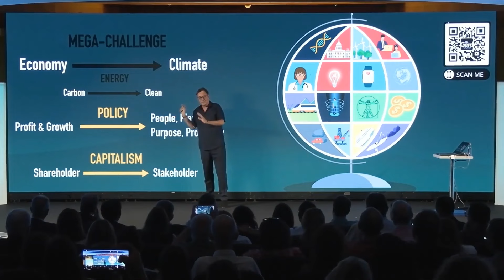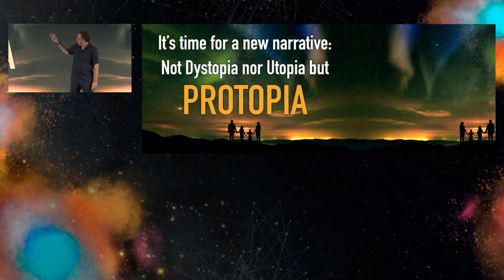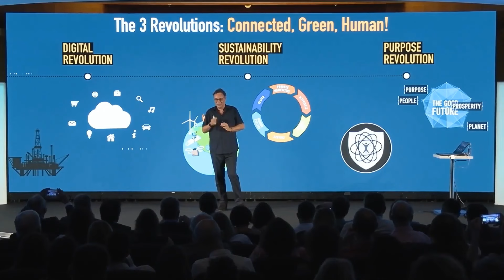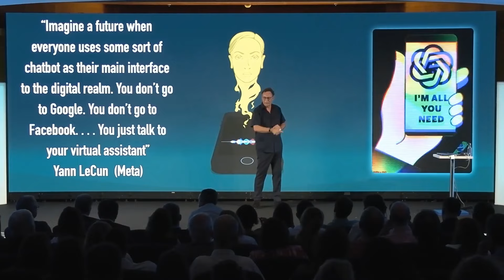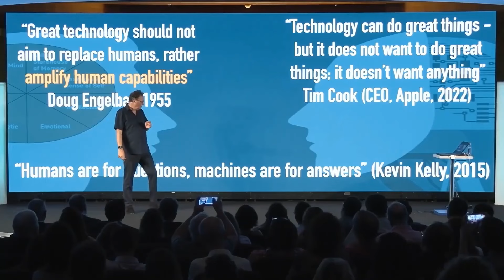The Future is Now: Embrace perma-change, have hope, stay human!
In this sample-reel, made with @Descript I discuss how the future isn't about tomorrow anymore, but about the transformative changes we are experiencing today.

Over the next decade, the world will undergo more changes than it has in the past century, driven by by the 3 Revolutions and what I call the 'six Kingmakers' (quantume computing, nuclear fusion, synthetic biology etc). From climate action to the rise of green technology and the importance of maintaining our humanity amidst mindboggling technological advancements, this episode covers it all. I explore how our narrative needs to shift from dystopia or utopia to protopia ( @KevinKelly ) i.e. a step-by-step approach to thegoodfuture.

 With the world facing unprecedented challenges, it's crucial that we adopt sustainable, circular, and green practices. Reminder: technology is a great tool but a terrible master (Toffler). Let’s be the architects of the future, not its victims (Buckminster Fuller)

00:00 Introduction: The Future is Now
00:05 The Rapid Pace of Change
00:30 Climate Emergency and Green Technology
01:02 Economic and Social Impacts
01:32 A New Narrative: Protopia
01:58 sustainability and Technology
02:38 The Role of AI and Human Leadership
03:10 The Future of Technology and Humanity
04:18 Conclusion: Optimism and Leadership